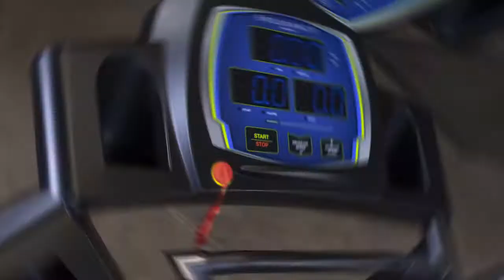Endurance by Body-Solid T50 Walking Treadmill (BodySolid.com)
Learn more about the Endurance by Body-Solid T50 Walking Treadmill

Whether rehabbing an injury or looking for a workout at any age, the Endurance by
Body-Solid T50 Rehab/Walking Treadmill has the features and functions for safe,
reliable fitness.

The Endurance by Body-Solid T50 Rehab/Walking Treadmill features a 2” thick handrail
that extends the full length of the treadmill, easy access belt-wide rear entry ramp
and a starting speed of only 0.1mph.

The thick 18.9” x 53” walking belt on the T50 provides added comfort with an
ergonomically positioned contact heart rate monitor. Ease of use is also enhanced with
an easy-to-read blue LED display and three jumbo 1 ¾” information windows devoted to
time/distance, speed and heart rate/calories. Oversized interface buttons make it easier
than ever to make adjustments on the move.

Additional features on the T50 Rehab/Walking Treadmill include a 1.5 HP motor,
high-quality aluminum foot rails and the ability for speed adjustments from 0.1-5 mph in
0.1 mph increments.